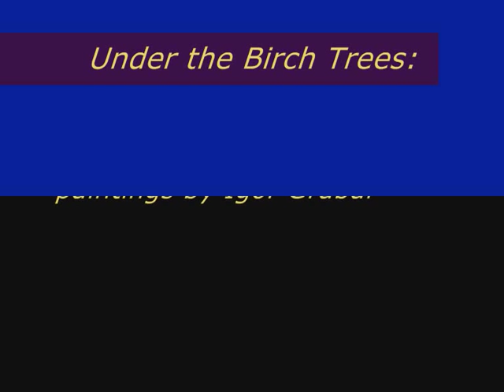Under the Birch Trees (music by Dmitri Khvorostovsky)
The art of the Impressionist painter Igor Grabar is paired with an old Russian "romants" sung by Dmitri Khvorostovsky.